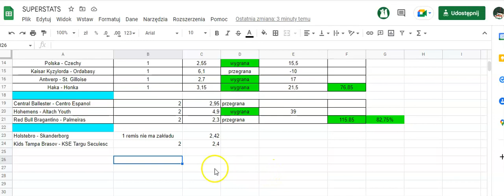komputer typuje WYSOKIE KURSY cz4...